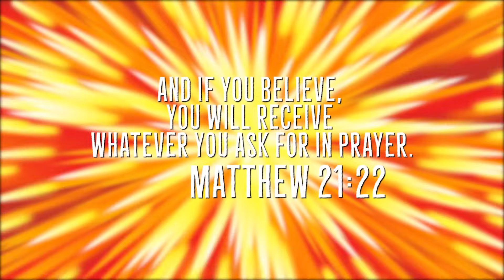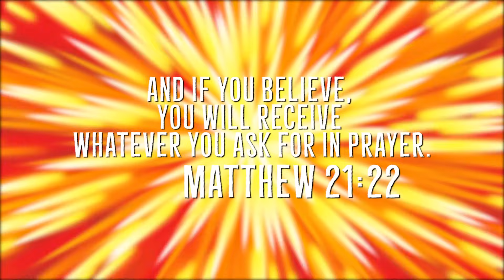Undertale Genocide Run [Part 4] Full Playthrough Gameplay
I've honestly done pretty well so far in Undertale Genocide, but will I be able to defeat Mettaton?

The Genocide Route, sometimes called the No Mercy Route, leads to one of the three main endings of Undertale. It consists of the protagonist murdering every single possible monster in the Underground. The playthrough can be achieved at any time, with no pre-requisites from past playthroughs. However, once the route is completed, any subsequent True Pacifist playthroughs will have their ending irrevocably altered – even after a True Reset.

There are two independently conceived definitions for the No Mercy Route. One of them is exactly equivalent to the Genocide Route, making the terms interchangeable; the other describes a specific type of Leaderless Ending where all monsters from all encounters – but not necessarily all possible monsters – are killed. Recently, the term "Neutral No Mercy" has been applied to the latter to reduce ambiguity.

The Genocide Route is achieved by killing every enemy in every region - the Ruins, Snowdin Forest, Waterfall, and Hotland. (The CORE, being part of Hotland, shares its enemy counter.)

In this route, starting at The Ruins, the protagonist intentionally triggers encounters and kills monsters until encounters with monsters no longer occur, similar level-grinding in other RPGs. After killing all the monsters in an area, encounters will still occur, but no monsters will appear, and the battle text will display the message "But nobody came.", in a smaller font size. Upon seeing this message, the music for the area will be changed to a distorted-sounding ambient track. After exiting the Ruins, all further overworld songs are lower pitched and slower, and the process is repeated for the next area.

The number of remaining enemies is displayed at SAVE points starting in Snowdin. When all monsters in the area have been killed, the SAVE messages will change, to say simply, "Determination." Additionally, to satisfy a Genocide Route, all "bosses" and "minibosses" must be killed (secret encounters like So Sorry and Glyde are not required).

If the protagonist stops meeting the requirements for a Genocide Route at any point, they will be shunted back into a Neutral Route, where the game's normal soundtrack plays and more NPCs can be found.

The protagonist can, however, spare or flee from most encounters (except monsters listed below) without any penalty as long as they eventually meet the kill requirement. With this method, the protagonist can choose which monsters to kill the most, for the purpose of maximizing EXP and GOLD. For example, one can kill Glyde 14 times to gain 1400 EXP & 1960 GOLD with this method, leveling up earlier and making future fights slightly easier.